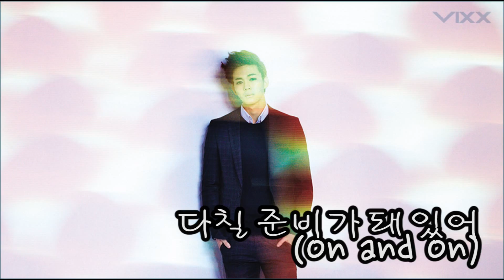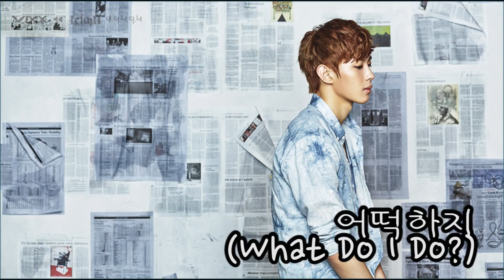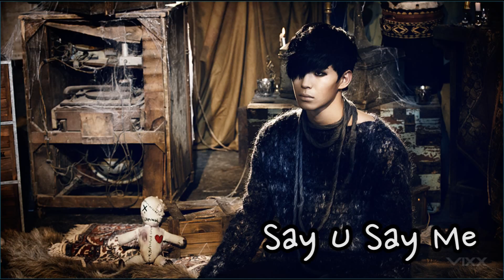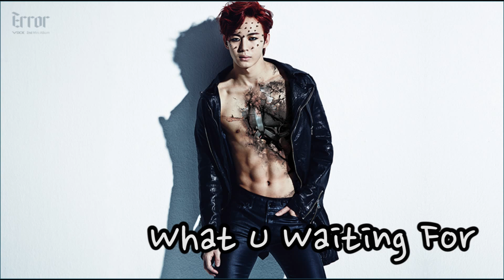VIXX VOICE COMPILATION | HONGBIN (빅스 목소리 | 홍빈)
A video of Hongbin's parts in VIXX's songs from Super Hero (2012)  to Boys' Record (2015)!
Video and audio were completely edited by me. I apologize if there are any mistakes.